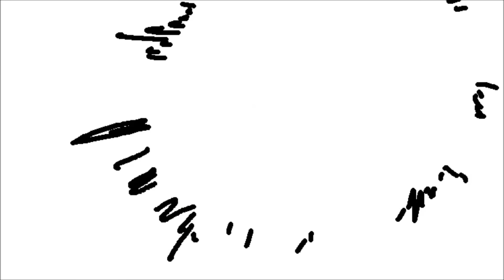SANS AUS x MINECRAFT SERVER ANIMATION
the sans aus join a minecraft server and do a bunch of wacky stuff.